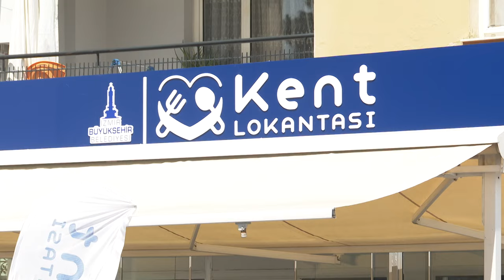İzmir'de Uygun Fiyata Karnınızı Doyurun: Kent Lokantaları Karabağlar'da Açıldı!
Kent lokantalarında hangi yemekler bulunuyor?
Yemeklerin fiyatları ne kadar?
Lokantalar hangi günlerde ve saatlerde hizmet veriyor?
Lokantaların kapasitesi nedir?
Yeni lokantalar açılacak mı?
İzmir Büyükşehir Belediyesi'nin ekonomik krize karşı attığı önemli bir adım olan Kent Lokantaları, İzmirlilere nefes aldırdı! Kemeraltı ve Çiğli'nin ardından Karabağlar'da da kapılarını açan lokantalarda, günlük 4 çeşit sağlıklı ve lezzetli yemek, inanılmaz uygun fiyatlarla sunuluyor. Bu videoda, Kent Lokantalarının nasıl ortaya çıktığını, vatandaşların bu projeye gösterdiği ilgileri ve menülerdeki lezzetleri yakından göreceksiniz. İzmir'de yaşayan veya ziyaret eden herkes için kaçırılmaması gereken bir deneyim!